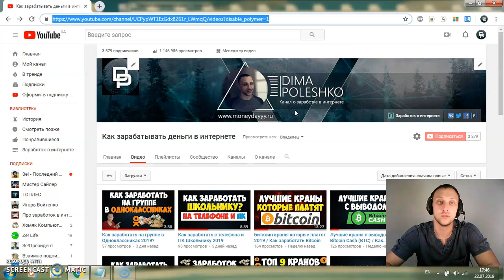Как сократить ссылку за 2 секунды / Как сделать короткую ссылку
В данном видео вы узнаете, как очень быстро сократить любую ссылку. Сейчас сокращение ссылок пользуется большим спросом, поэтому советую и вам попробовать. Удачи!

Привет! Меня зовут Dima Poleshko. Я веду свой видео-блог с 2016 года. Где пытаюсь рассказать как можно больше о заработке в интернете. Я записал более 500 видео и продолжаю записывать их каждый день. На моем канале вы всегда найдете только честный заработок на тему:

🔻Заработок на обмене валют
🔻Обзор полезного софта и программ
🔻Игры с выводом денег
🔻Обмен фиатных денег
🔻Как заработать bitcoin
🔻Как купить криптовалюту
🔻Где продать криптовалюту
🔻Заработок на партнерских программах